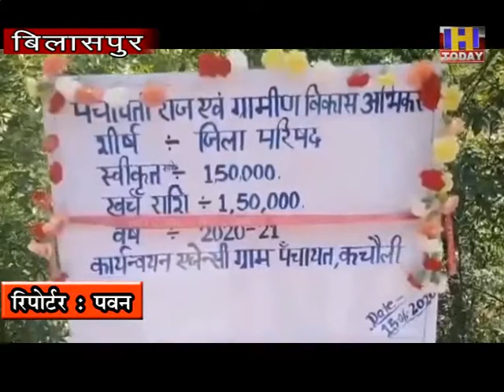16 JUNE 3 ज़िला परिषद अमरजीत बंगा ने 1लाख 50 हजार से बनी पुलिया का किया उद्धघाटन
जिला बिलासपुर के विधानसभा क्षेत्र नैना देवी के तहत आने वाली पंचायत  कचौली में जिला परिषद अमरजीत बंगा के द्वारा लोगों की जन समस्या सुनी इसके साथ उन्होंने पिछले वर्ष एक पुलि को तैयार किया करने के लिए 1लाख50 हजार दिए थे जिसकों तैयार करके ग्रामीणों ने उनके करकमलों के द्वारा आज विधिवत रूप से उसका उद्घाटन किया गया वंही पर इसके साथ उन्होंने ग्रामीणों की समस्या सुनी ग्रामीणों ने जिला परिषद से मांग की है कि कचोली की सड़क को पुलिया दी जाए तथा पक्की सड़क से लेकर गांव तक सड़क को ठीक करवाया जाए तथा शिव मंदिर के पास पीने के लिए पानी का हैडपम्प लगवाए जाने की मांग की